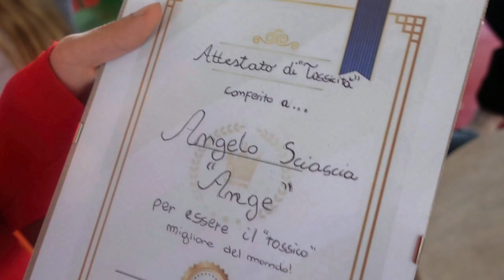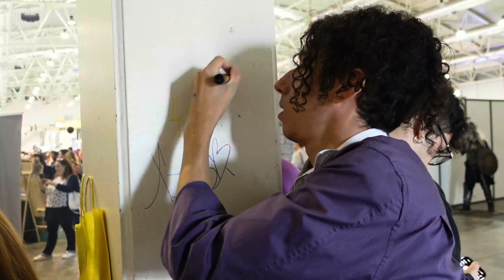Grazie.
YouTube: Prova a indovinarlo tu che vinci altri 500.000€
E nulla, commenta anche a costo di dire "ciao".
E per concludere ciao.